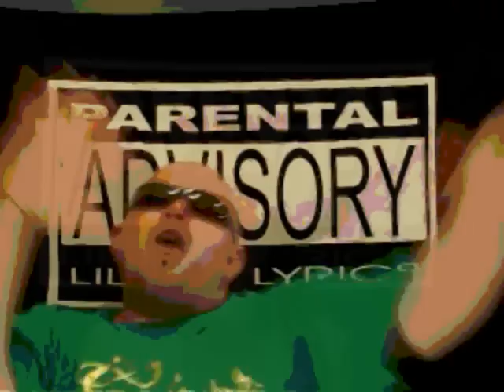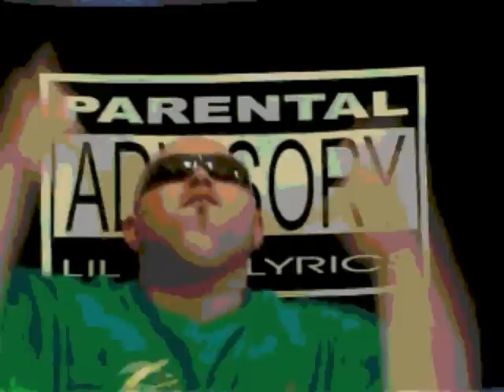BRAND NEW LIFE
this is a drift into my life in 3 verses. the song and video were finished within 2 weeks. THANX 2 DETECTIVE NAPKIN...LOOK CAREFULLY IN THE FIRST 3 SECONDS THERE ARE GHOSTS ALL OVER THE SCREEN...TELL ME HOW MANY U FIND AND YES ITS REAL NO VIDEO COMPUTER TRICKS...LOOK AGAIN..YOU MIGHT HAVE TO PAUSE THE VIDEO TO REALLY LOOK